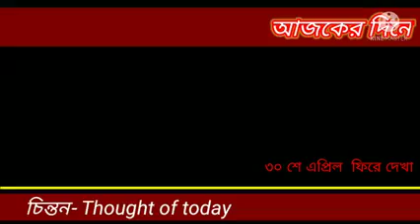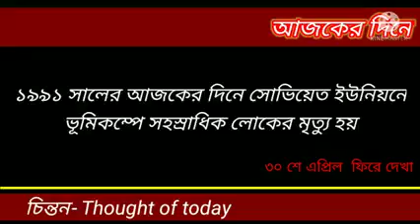৩০ এপ্রিল ফিরে দেখা:--